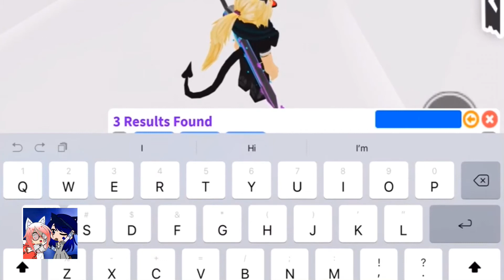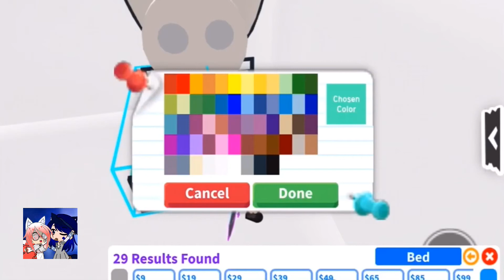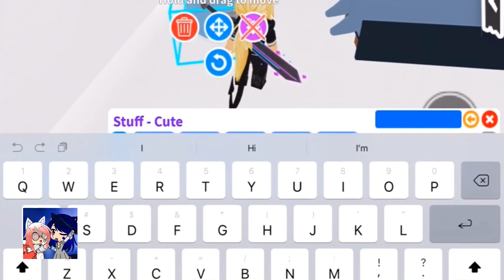3 Cat build hacks for Cat lovers